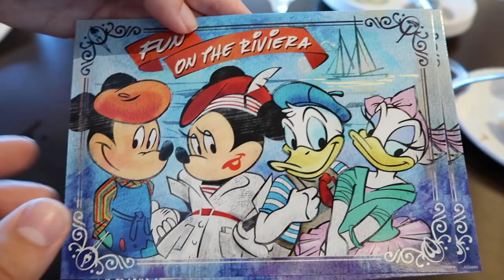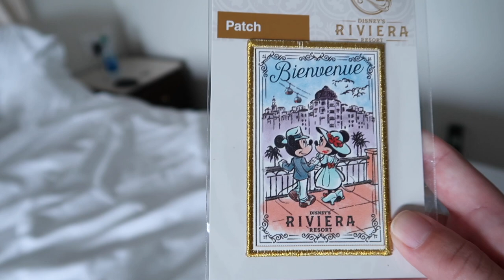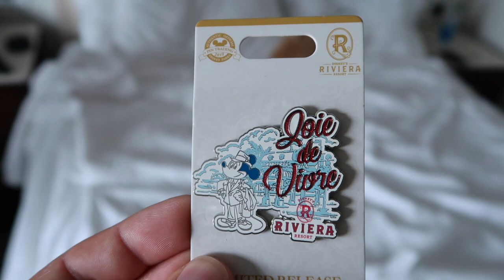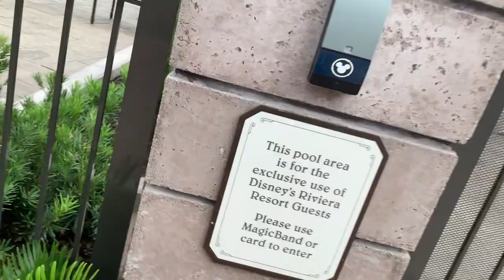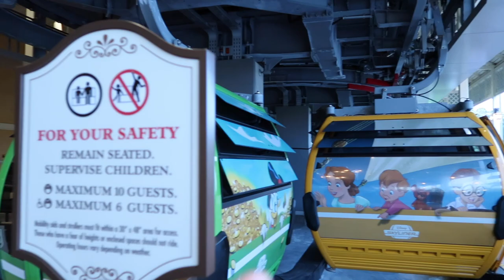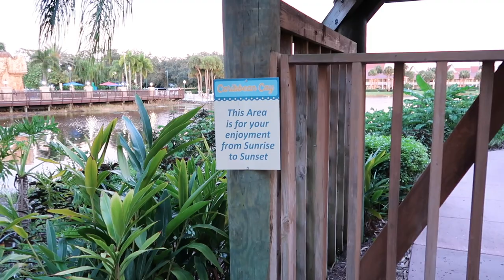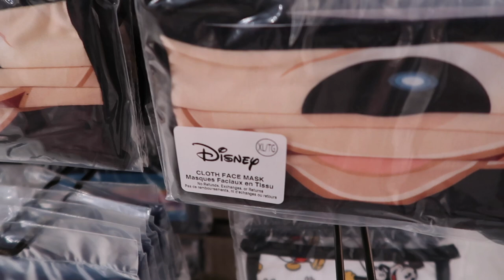Toppolino's & Relaxing at Disney's Riviera Resort | Disney Staycation Day 3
In our 3rd installment of our Disney Staycation at the Disney Riviera Resort, we decide to kick back and relax at the resort and explore its many amenities. We start the morning off at Toppolino’s Character Breakfast. Afterwards we stop by the gift store to purchase some souvenirs. Then we head back to the room to get ready to go lounge out by the pool. At the end of the evening, we ride the Skyliner over to Caribbean Beach Resort and then take a leisurely stroll back to the resort for a sweet treat from La Petit Bakery.

Camera: Canon G7X II / GoPro Hero 8 Black
Microphone: Internal Microphone
Editing Software: iMovie